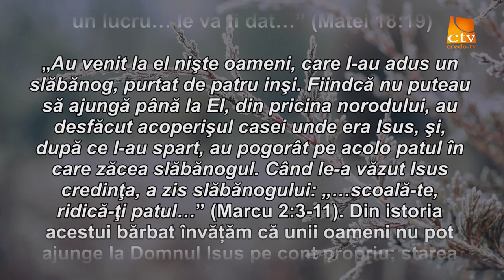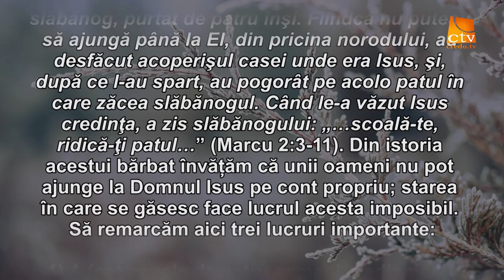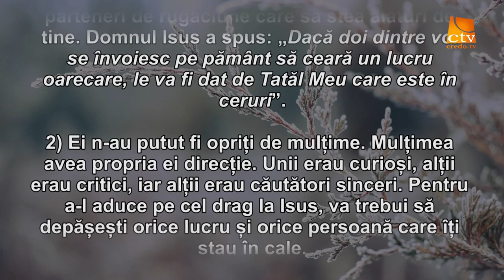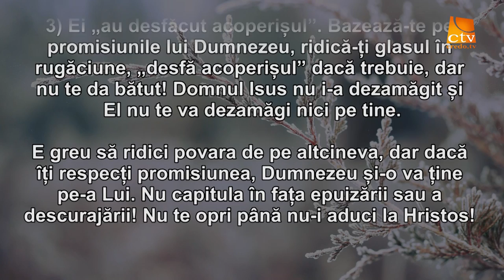Cuvantul Lui Dumnezeu pentru Astazi - 19.01.2016